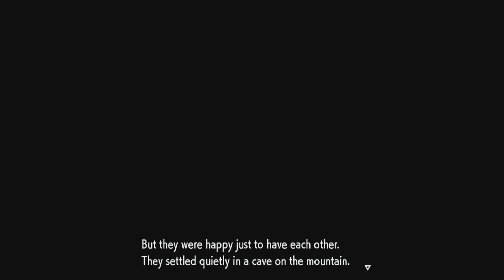NEW FACES IN NEW PLACES! - Pokémon Violet: The Teal Mask [Episode 1]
Hello everybody, and welcome to the first episode of the brand-new Pokémon Violet DLC, The Teal Mask! In this first episode, we head off to the land of Kitakami, and meet some old familiar Pokémon friends from previous regions there! We also meet some new friends as well, such as Kieran and his sister Carmine from the Blueberry Academy! Carmine seems to be the bossy one, while Kieran is the more self-conscious and shy type. In this episode, we also learn about the tale of the ogre that was chased out of Kitakami by Pokémon known as "The Loyal Three", but after an encounter at the mask festival, we learn that Ogerpon, the ogre in the stories, was the good one all along, and The Loyal Three were the bad guys! What a twist! Also, Ogerpon is absolutely ADORABLE without its mask on! It looks sooo cute! But anyways, fun times await us in this new adventure in the Pokémon world! Thanks for watching, and make sure to like and subscribe! (Sorry for my mic audio sounding a bit strange in this episode, I had to edit the video in post since my mic audio was overpowering the game, also sorry for my chair squeaks as well)

Purchase Pokémon Violet and its DLC here!

Become a $5 supporter or higher to also suggest games for me to play!